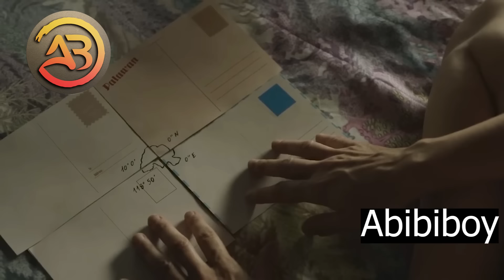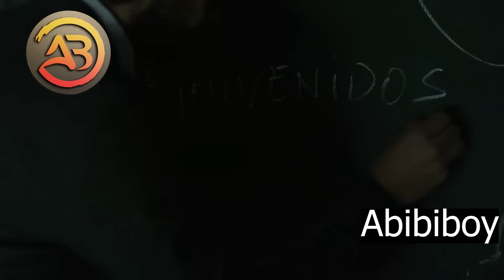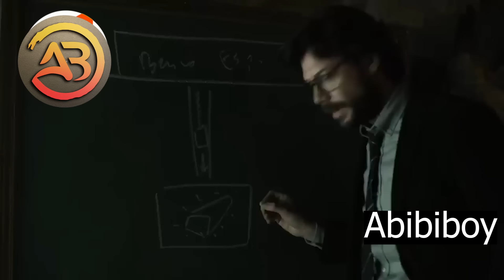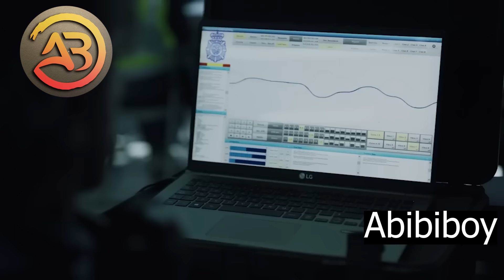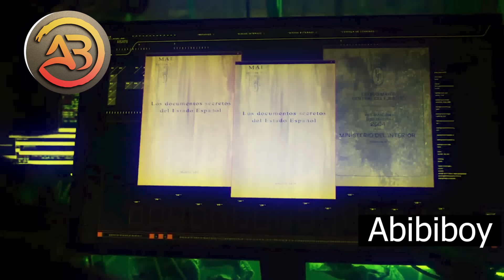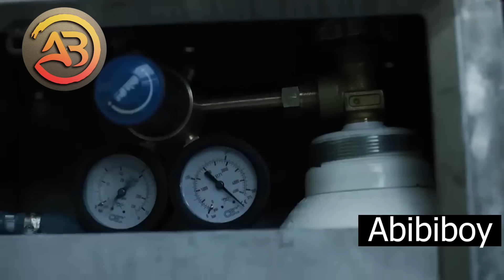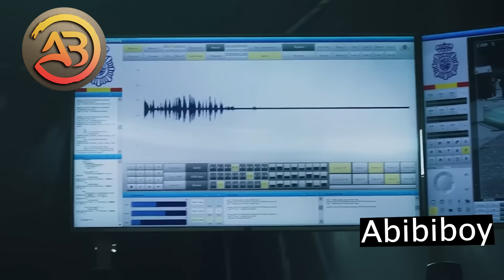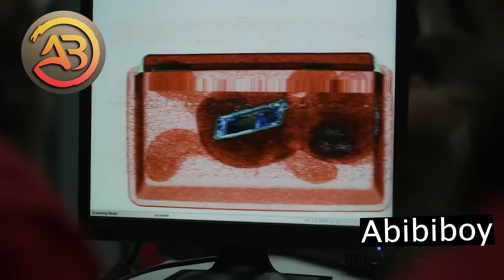ማኒ ሄስት ምዕራፍ 3 ሙሉእ ምዕራፍ ፊልም ብትግርኛ ንመንግስቲ ዘሐለሉ ሰረቅቲ/ Money Heist season 3 full film in Tigrigna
ሰላም ኩቡራት ተኸታተልቲ ንሎሚ ድማ ከምቲ ልሙድ ኣዝናገዕትን ቁም ነገር ሓዘል ሓሳብት ሒዝናልኩም መጺና  ኣለና።
ከምቲ ናይ ወትሩ ልማድኩም ድማ  ላይክ ሸር  ብምግባር ኣተባብዑና ።
ብተወሳኺ ናብዚ ቻነልና ሓደሽቲ  ኰንኩም ከማኡ ድማ እንተ ፈቲኽሞ  ሳብስክራይብ ብምግባር ሓገዝኩም ኣበርክቱልና።
Money hiest music link
🔴 Instagram Abibiboy
 • money hiest Copyright...

1) This video has no negative impact on the original works (It would actually be positive for them)
3) It is not transformative in nature.
4) I only used bits and pieces of videos to get the point across where necessary.